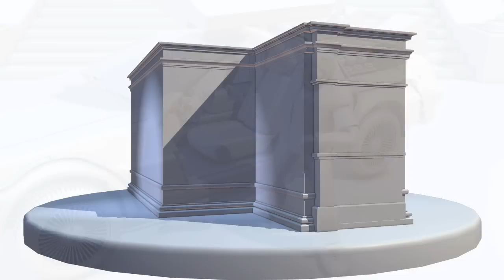Andrew Isaacs - Demo Reel - April 2011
My 3D modeling demo reel.  I specialize in modeling in 3DS Max, but I also have used Maya.